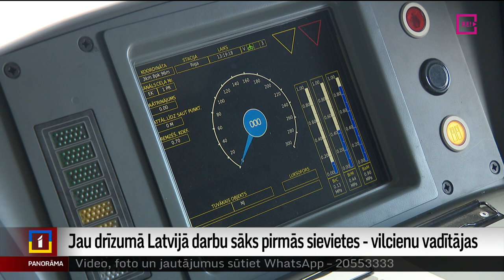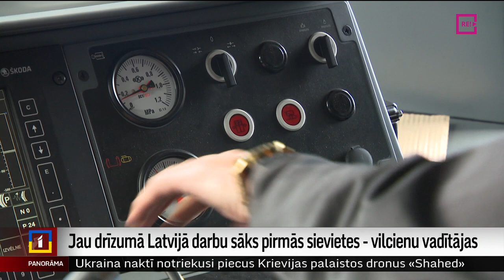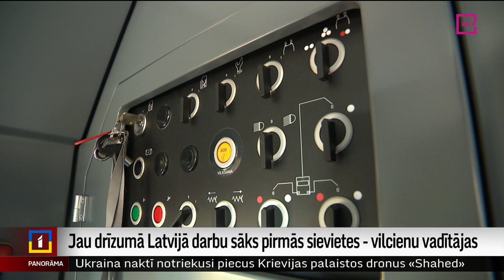Jau drīzumā Latvijā darbu sāks pirmās sievietes - vilcienu vadītājas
Latvijā joprojām ir profesijas, kurās ir izteikts dzimumu sadalījums. Piemēram, neviena sieviete Latvijā līdz šim nav vadījusi pasažieru vilcienu. Taču jau drīzumā tas mainīsies. Līdz ar jauno elektrovilcienu iepirkumu, pašlaik tiek gatavotas pirmās sešas vilcienu vadītājas, kuras šajā mācību procesā ir ieguvušas jau pirmo diplomu. Par to plašāk stāstīs mana kolēģe Zanda Ozola-Balode.